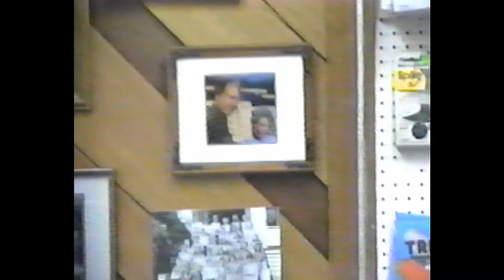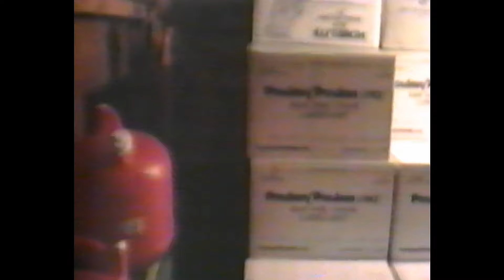1993 - Wynn's McCullough Chain Saw Shop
This was a video my grandfather, Earl "Duke" Wynn took in 1993 of his business, the Wynn's McCullough Chain Saw Shop in Sonora, California (Tuolumne County.) I grew up in this place, and I'm grateful my dad saved the VHS tape my grandfather made of it.

Imported via USB from a VHS tape using a VCR I found at a thrift store.